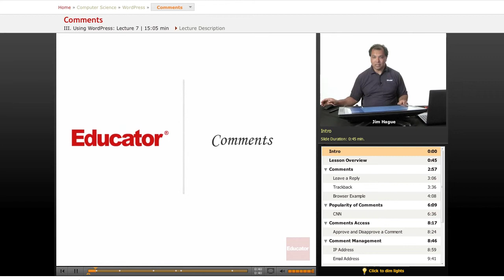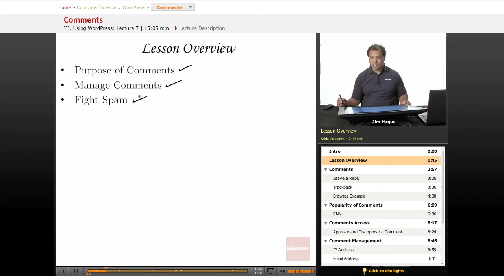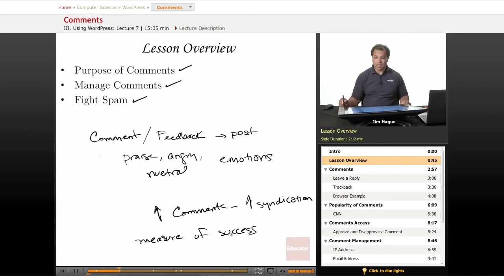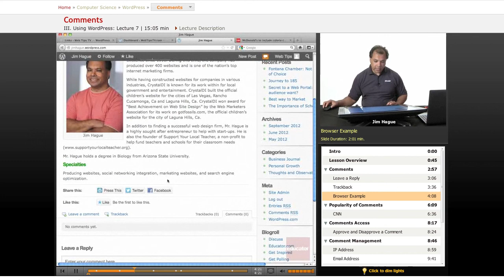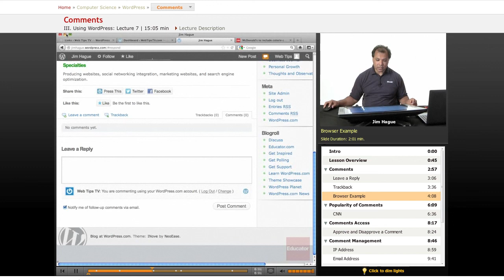WordPress - Comments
Other Computer Science subjects include HTML, Internet Marketing, Java, JavaScript, C++, Ajax, CSS, and XML, with more coming soon. We also offer math/science help from middle school through high school all the way to college level courses.